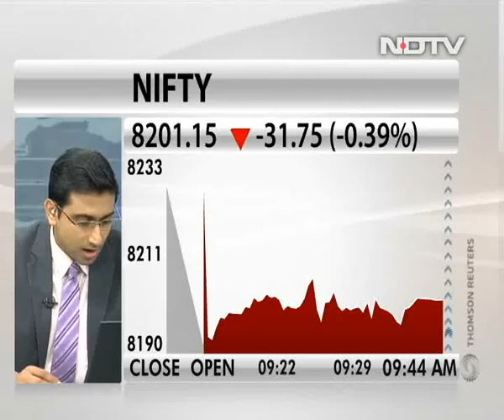Large orders unlikely in coming quarters: Thermax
M S Unnikrishnan, managing director at Thermax, told NDTV that the second quarter numbers of Thermax were impacted because of absence of any large orders. There was not a single order from steel plant or cement plant in the country, he added.